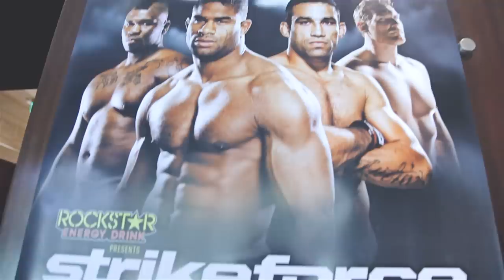"It's Fight Night, Party Time!" | Miami Hustle Episode 8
(June 18th, 2011) On the season 1 finale of Miami Hustle,  spend a day in the life of Jorge Masvidal when he fights KJ Noons in a number 1 contender bout on the Strikeforce card in Dallas, Texas.